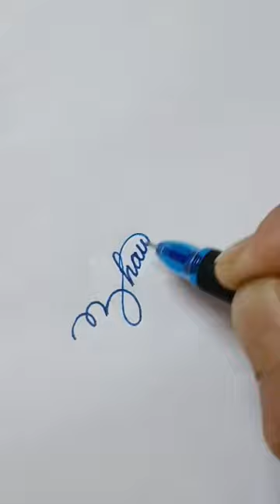Signature of "Bhawna"